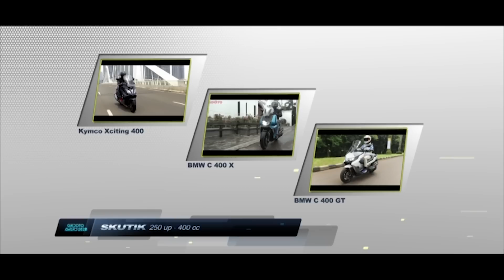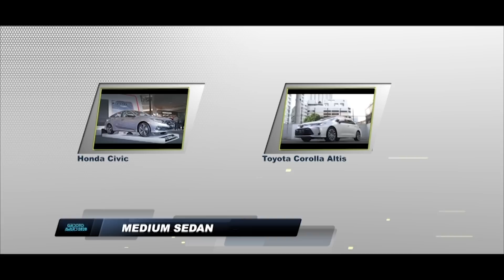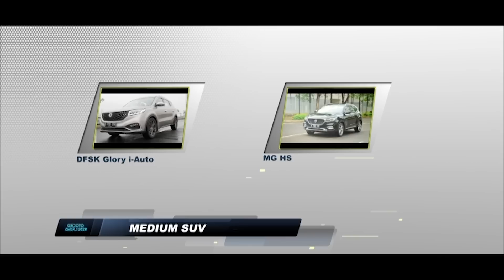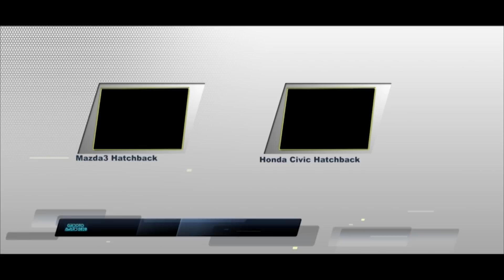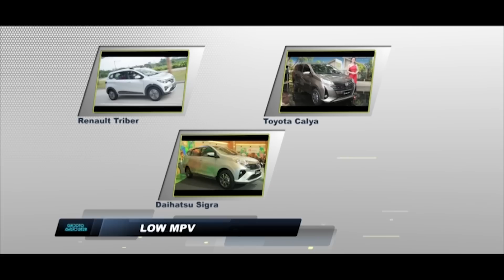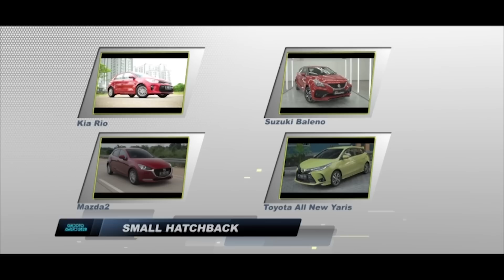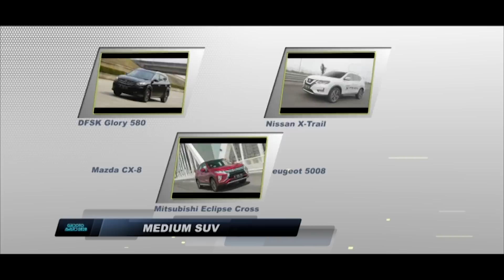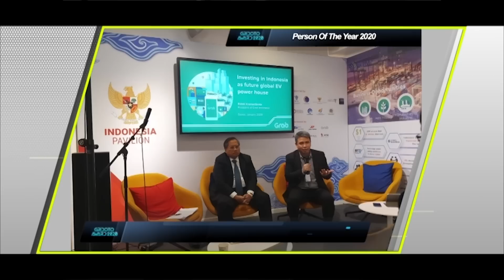GridOto Award 2020 - Road to Electric Mobility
GridOto Award 2020 kali ini hadir dengan kemasan online, yaitu live streaming dari Channel Youtube GridOto.com pada hari Selasa, 15 Desember 2020, mulai dari pukul 19.00 WIB  hingga selesai. Keputusan merubah konsep awarding ini diambil mengikuti kebijakan dari pemerintah guna menghindari berkerumunnya banyak orang di suatu tempat sebagai salah satu cara untuk menghentikan pandemic Covid 19.

GridOto Award 2020  mengambil tema  Road to ELMO. Arti ELMO adalah Electric Mobility. Campaign ini mengajak seluruh audience untuk menyambut tantangan baru, yaitu hadirnya kendaraan listrik berbasis baterai di pasaran. Hadirnya kendaraan listrik ini juga diperkuat adanya aturan pemerintah untuk beralih dari kendaraan konvensional menjadi kendaraan listrik berbais baterai mulai tahun 2021 untuk kendaraan operasionalnya.

GridOto Award 2020  akan memberikan penghargaan sebanyak  80 (delapan puluh) penghargaan yang terbagi menjadi 7 kategori:
21 (dua puluh satu) penghargaan untuk APM roda 2,
16 (enam belas) penghargaan untuk APM roda 4,
5 (lima) penghargaan special award
19 (Sembilan belas)  penghargaan Total Cost Ownership
17 (Tujuh belas) penghargaan Resale Value
1 (satu) penghargaan untuk Car of The Year dan
1 (satu) penghargaan untuk Motorcycle  of The Year.